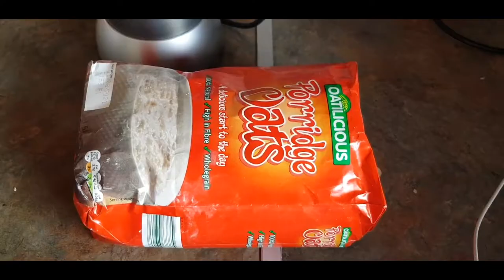Quick Oat Fufu With Egunsi Soup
Quick Oat is a type of oatmeal and a great source of soluble fibre, which lowers elevated blood cholesterol.
-source of vitamin B1,B2,Vitamin E and Magnesium and so on.
With easy to follow method of cooking egunsi soup